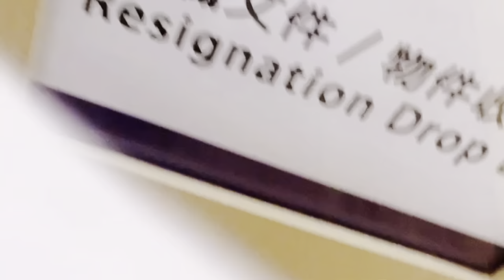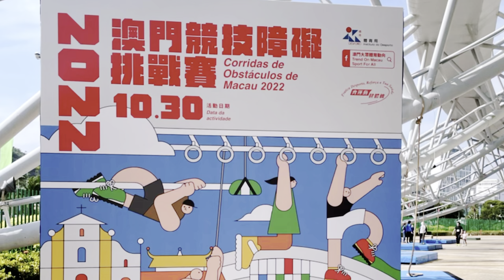Our Life Changing News.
If there’s a topic that you would like us to do please leave a suggestion down below or on our channel comment box.